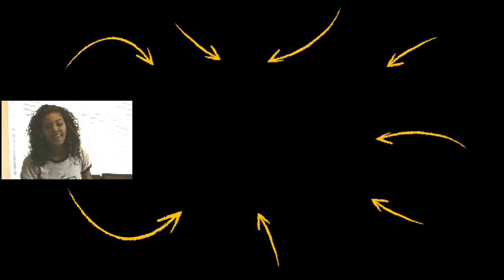Young Michael Jackson | Being Around EVERYDAY People is STRANGE! | 1980 Interview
✎In today's video check out this 1975 interview about "I’d love to become a movie star!" by Young Michael Jackson!

Much love,
Evan